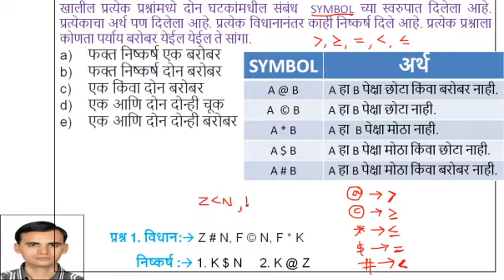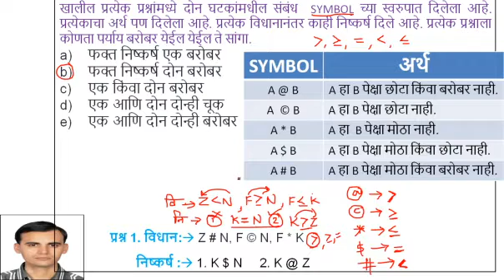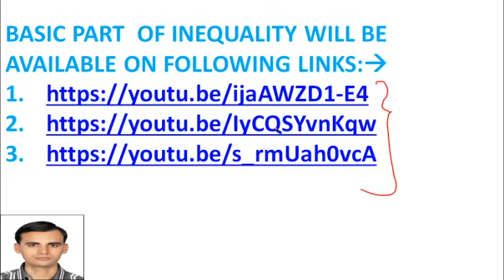1. INEQUALITY BY DIPAK SIR IN MARATHI LANGUAGE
THIS PLAYLIST CONTAINS DIFFERENT  PROBLEMS BASED ON INEQUALITIES. WE WILL SEE DIFFERENT TRICKS TO SOLVE PROBLEMS OF NORMAL INEQUALITY AND CODED INEQUALITIES. WE WILL ALSO SEE SOME PROBLEMS WHICH WERE  ASKED IN DIFFERENT EXAMS LIKE RAILWAYS, STAFF SELECTION COMMISSION, BANKING EXAMS  LIKE SBI STATE BANK OF INDIA , IBPS Institute of Banking Personnel Selection, RBI  RESERVE BANK OF INDIA, NABARD National Bank For Agriculture & Rural Development,MPSC, UPSC,AND DIFFERENT STATE AND CENTRAL GOVERNMENT EXAMS. THIS VIDEO IS ALSO USEFUL FOR PLACEMENT PERSPECTIVE,FOR MBA CET,FOR CAT EXAMS.